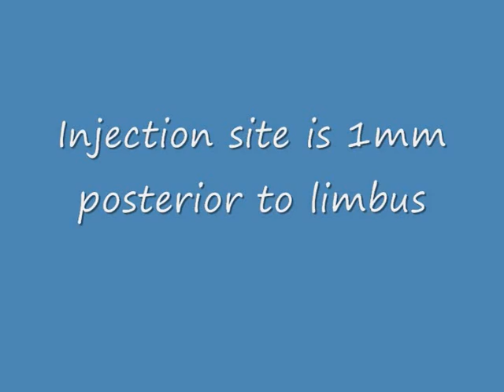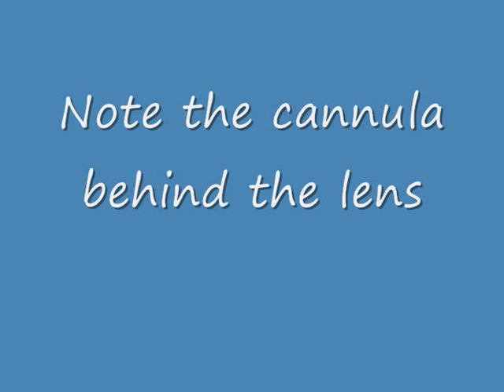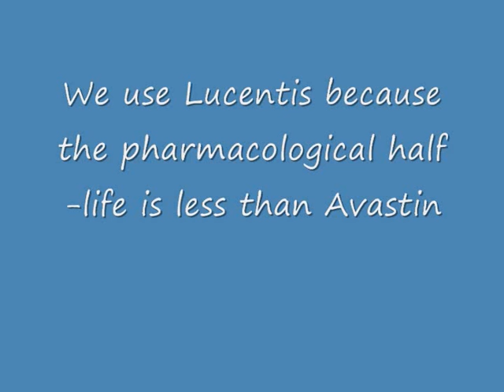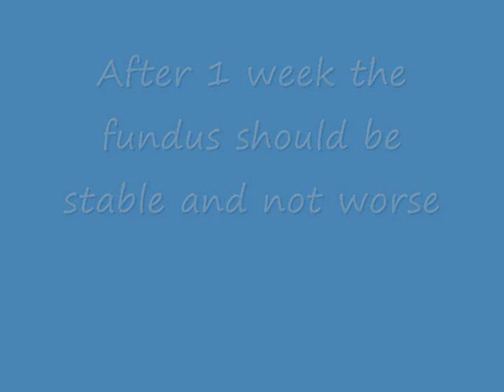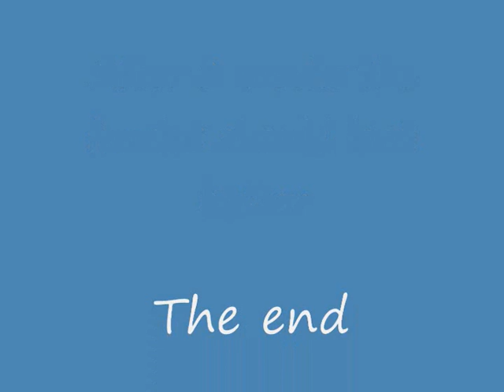Bilateral injection of Lucentis in a ROP newborn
This newborn is born in 23rd week. It was submitted to us in 32 week for treatment of ROP in zone 1. The bilateral injection of Lucentis (50% of adult dose) is demonstrated step-by-step.